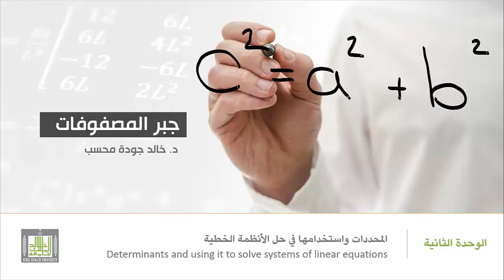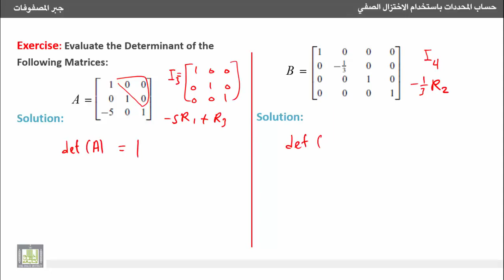جبر المصفوفات تمارين محلولة حول إيجاد قيمة محدد باستخدام خواص المحددات720P HD